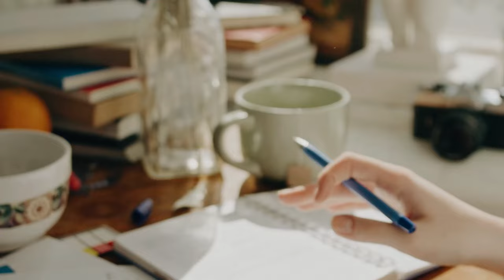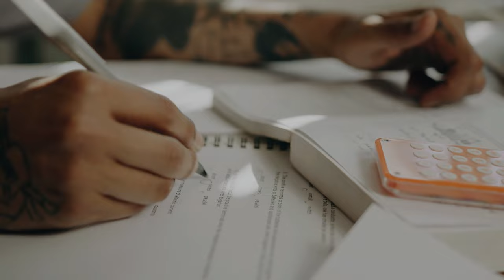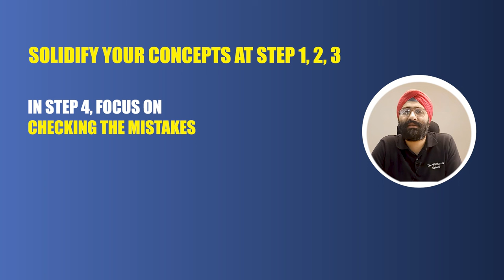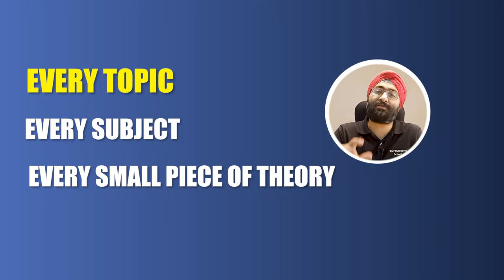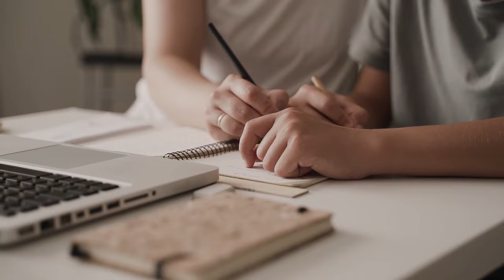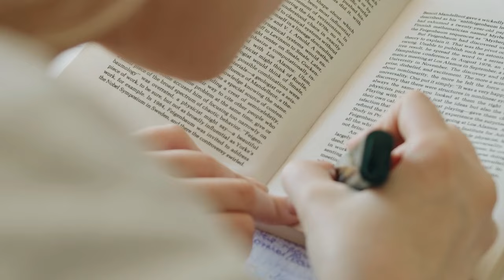How to crack CFA level 1 in First attempt in 2024? |CFA in 2024-Proven Strategy to Clear CFA Level 1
Welcome to THE WALLSTREET SCHOOL dedicated to helping its Students achieve success in your CFA Level 1 journey! In this video, we'll unveil a proven strategy to crack CFA Level 1 in your first attempt in 2024. We understand the challenges and rigor associated with the Chartered Financial Analyst (CFA) program, and our goal is to guide you through a strategic approach for a successful outcome.

🗓️ Timestamps:
00:00:00-Introduction
00:00:40- Can we Crack CFA in First Attempt?
00:02:44-How to Complete CFA LEVEL 1 Course?
00:08:39-Revisiting Notes

Join us on this educational journey as we empower you with the tools and insights needed to conquer the CFA Level 1 exam in 2024. Whether you're a first-time candidate or looking to enhance your preparation strategy, our goal is to support you in achieving success.